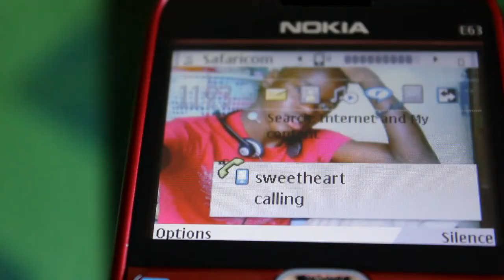Nishampata - Babu Zee(HD quality)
Nishampata performed by Babu zee